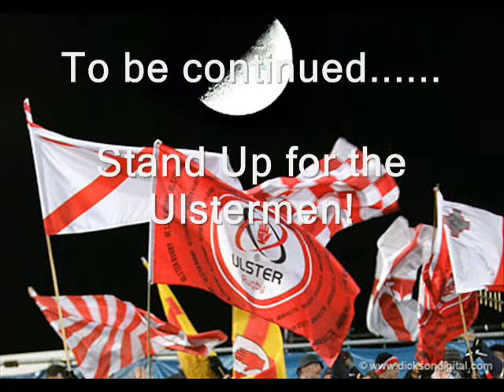URFC 09/10 Season - Part One 6th Sep to 9th Oct 09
The start of the season.  Thanks to Rooster for clips & JohnD and ColinH for piccies.